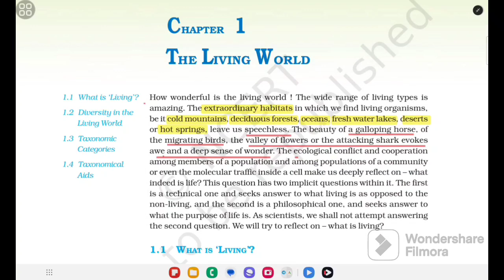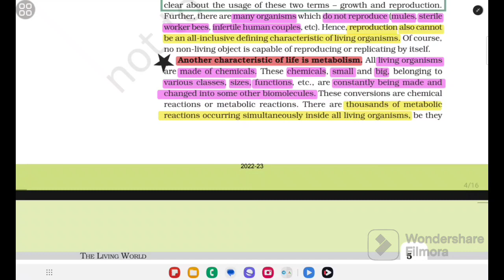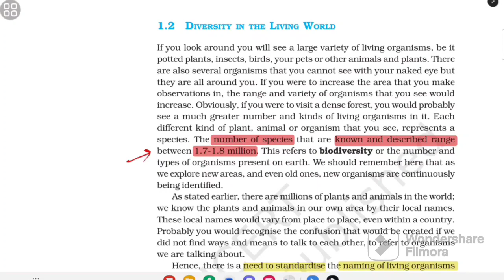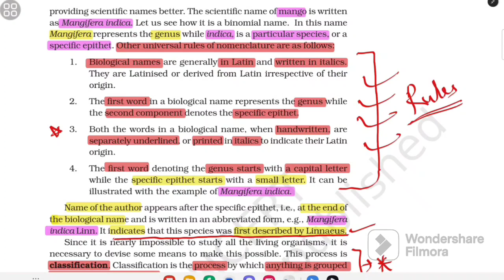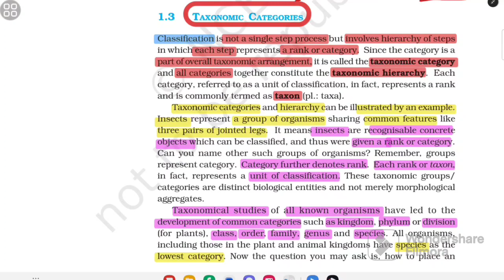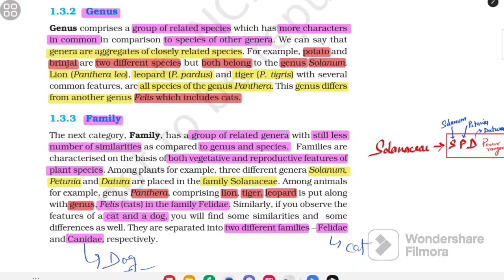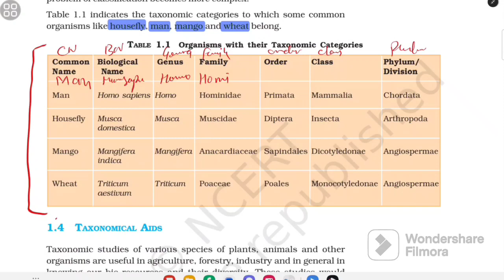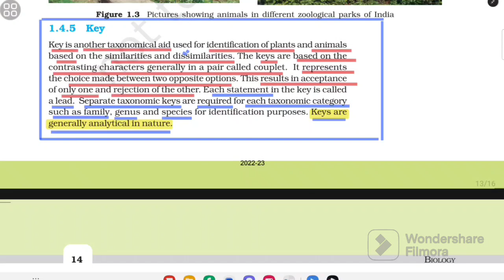The living World | Biology NCERT Line by Line | Class 11th Chapter- 1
ncert line by line | One day one chapter biology

DR. KNOWN
for audio ncert